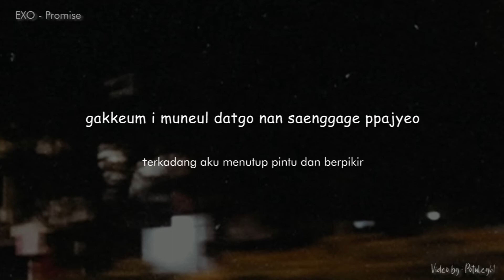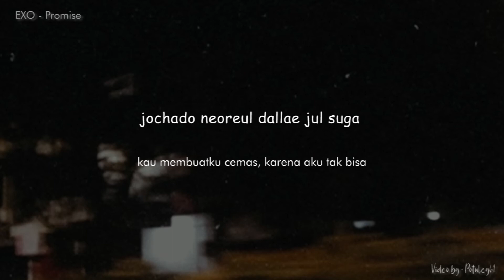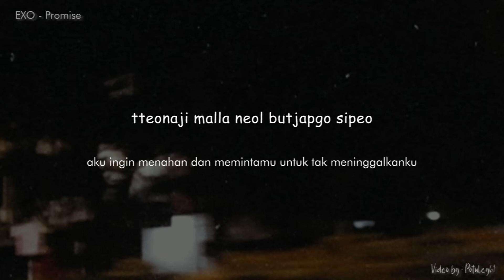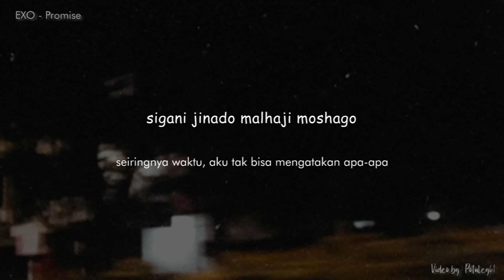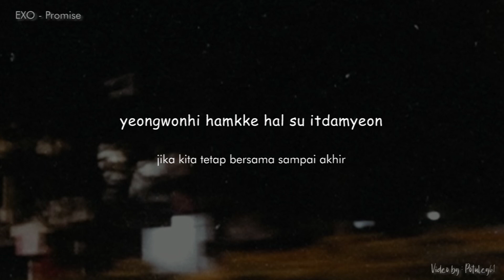EXO - Promise | [Lirik + Terjemahan Indonesia]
EXO - Promise | Lirik Terjemahan Bahasa Indonesia

Credit:
video by potuley61

maaf jika ada kesalahan dalam penerjemahan lirik.